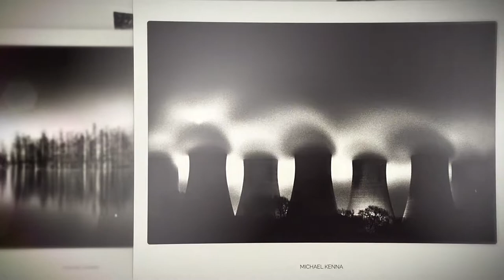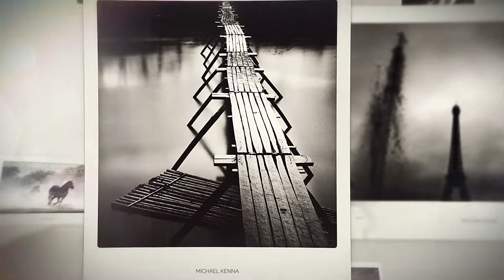Photography Masters - Michael Kenna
Photography Masters | Inspirational | Documentary | Michael Kenna  |  S1 E3
Our third episode of the Photography Masters is covering the work of British-born photographer - Michael Kenna. Kenna's easily recognised B&W images make him one of the most successful fine art landscape photographers working today. His much-copied black & white photos, shot on medium-format film cameras, are frequently minimalist in style and exude a Zen-like sense of calm. They are often shot in remote locations with very long exposures.